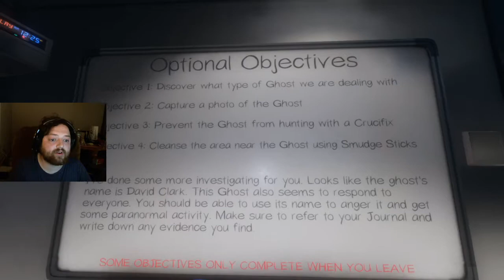Hunt for David Clark | Phasmophobia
Today we are playing Phasmophobia and David is being a little spoopy today!

Don't forget to leave your hate comments in the comment section below! Have a great day and G-d bless!